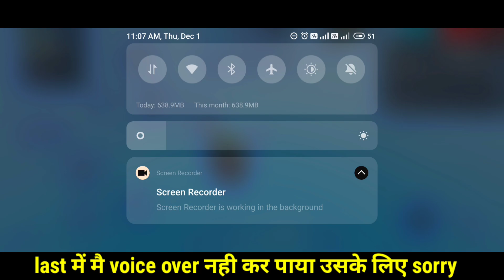TOP 5 NEW TIPS AND TRICKS 💭 IN FREE FIRE 2022-HRC ROUSHAN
24kGoldn - Mood ❤️ ( FreeFire Highlights )

About this video 👇
🔹Is Video Me Humne Aapko Top 5 Tips And Tricks Bataya Hai ||

myth free fire video
Top 5 tricks for free fire
Top 5 tricks for rank push
Free fire tips and tricks for rank push
Free fire tricks
comment z
Top 5 coll tricks in free fire
Free fire noob Vs pro tips and tricks
How to become a pro in free fire
Tips and tricks in Garena Free Fire
New update kab ayega
Today update in free fire
FF
Ff
Gloo wall tricks
Gloo wall tips
Free fire king of factory
Free fire factory king
Free fire factory fist fight
Clash squad hidden place in free fire
Clash squad hiding place
XBUG GAMER
Xbug gamer
Novos bugs
Lorranx
Dmate Gaming
Hack tube
DDG GAMING
Ddg gaming
Broken joystick
BrOkEn JoYsTiCk
Ff trick Gaming
Shino yt
Soldado mello
Isaac19
Shadow FF
Gexan Gaming
C_S Gaming
Keval gaming
Tonic FF
Ruok f8
Ff bug
Ff glitch
Ff new glitch
Free fire me gayab hone Ka tarika
Monster truck in training mode
Monster truck on the factory roof
Training mode me gayab hone Ka tarika
Free fire unlimited health in training mode after update
Free fire all bug after update
Top 5 new secret tips and tricks in free fire
Training mode new bug and glitch
Free fire invisible trick in Hindi
Hacker in free fire
bug
Training mode in free  gamer
Dan Trick Terbaru Di free fire
Trucos de free fire
Lugers
Free fire me dj alok free me kaise le
Dj alok gold se kaise le
How to get dj alok in gold
Free fire redeem code today
Free fire redeem code
Bimashakti ke tower se bina damage ke niche kaise Aye
Factory ke upar se bina damage ke niche kaise Aye

📝 ignor tags

CONFINURACIÓN PERFECTA paraSAMSUNG,A3,A5,A7,A6,J2,J4,J5,J7,S9,A10,A20,A30,A40,A50,A70//FREE FIRE

1.Garena Free Fire India live
2.Garena Free Fire Indonesia live
3.Garena Free Fire Brazil live
4.Garena Free Fire Nepal live
5.Garena Free Fire Singapore live
6.Garena Free Fire Thailand live